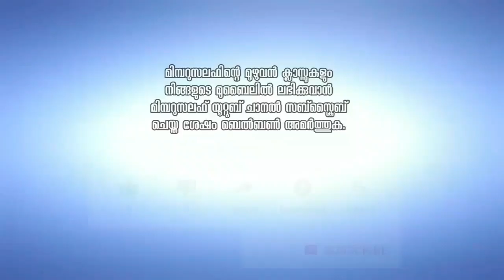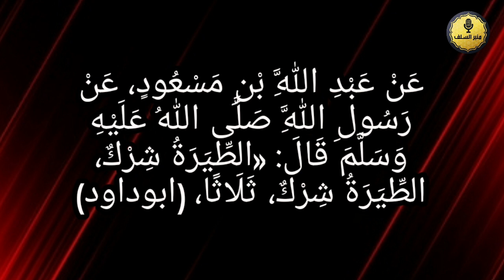ശകുനം/അനിസ്ലാമീകം/shakunam/Islamikamalla/Abdul vahab swalahi vayalar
ശകുനം നേക്കൽ അനിസ്ലാമീകം

عَنْ أَبِي هُرَيْرَةَ رَضِيَ اللَّهُ عَنْهُ، عَنِ النَّبِيِّ صَلَّى اللهُ عَلَيْهِ وَسَلَّمَ قَالَ: «لاَ عَدْوَى وَلاَ طِيَرَةَ، وَلاَ هَامَةَ وَلاَ صَفَرَ»(بخاري)

عَنْ عَبْدِ اللَّهِ بْنِ مَسْعُودٍ، عَنْ رَسُولِ اللَّهِ صَلَّى اللهُ عَلَيْهِ وَسَلَّمَ قَالَ: «الطِّيَرَةُ شِرْكٌ، الطِّيَرَةُ شِرْكٌ، ثَلَاثًا، (ابوداود)